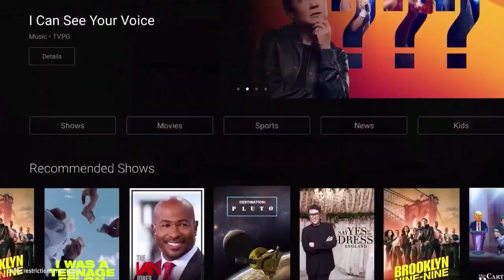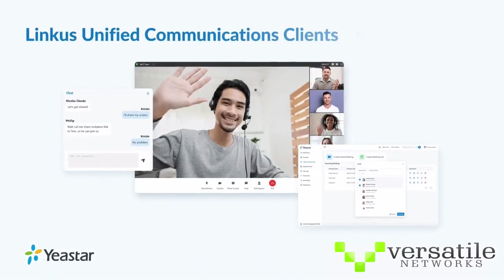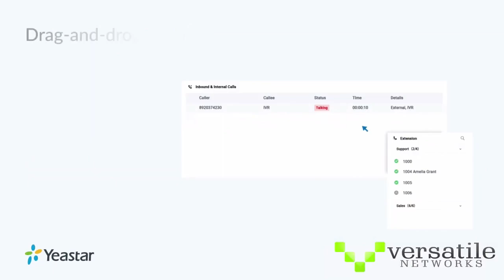Bishop McGuinness at El Reno Boys Basketball